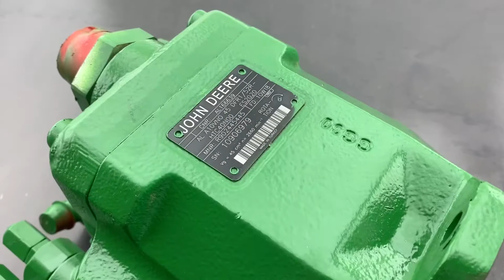John Deere 7230 Hydraulic Pump (AL166639)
HYDRAULIC PUMP
CLEANED AND VISUALLY INSPECTED
PG200867